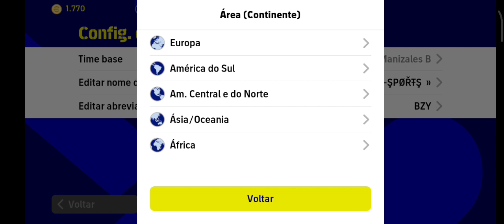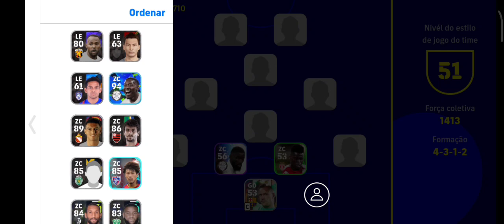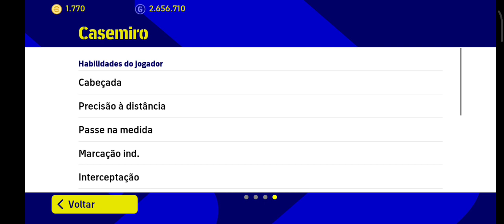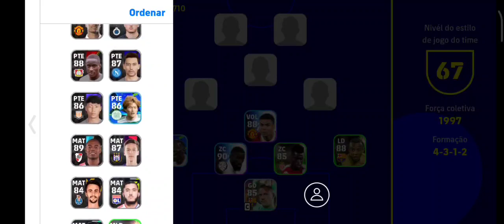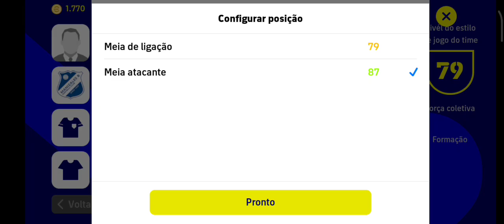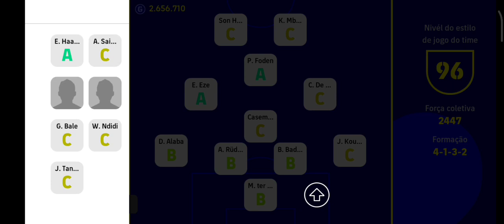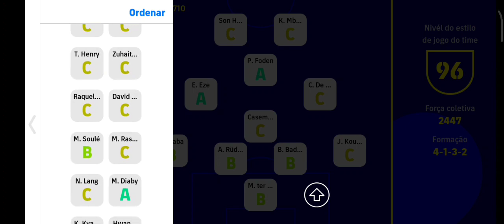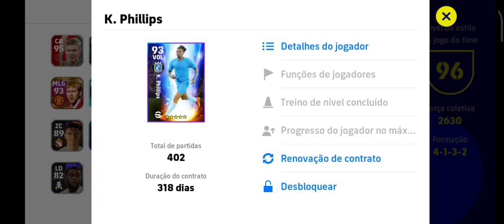COMO MONTAR O TIME NA 4-3-1-2 SECRETA ?